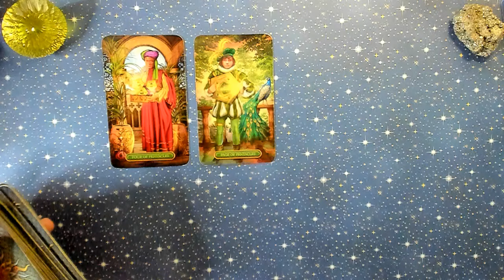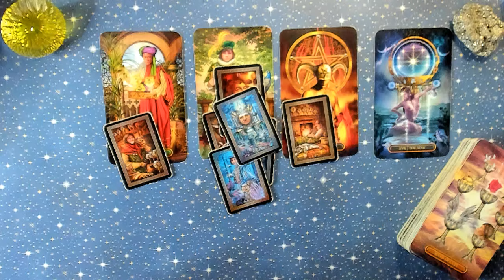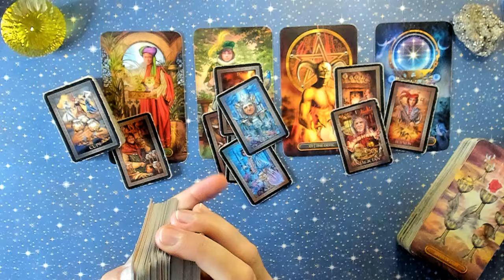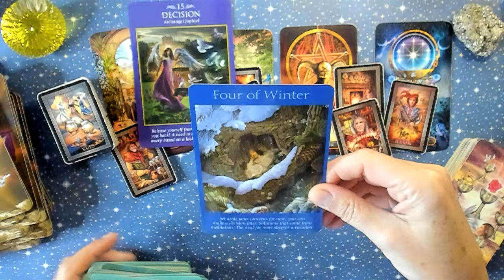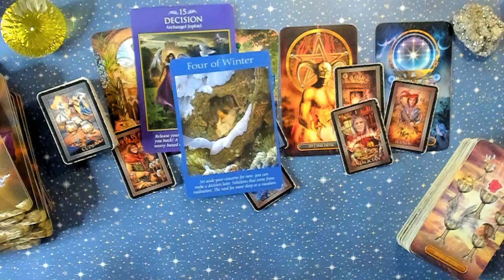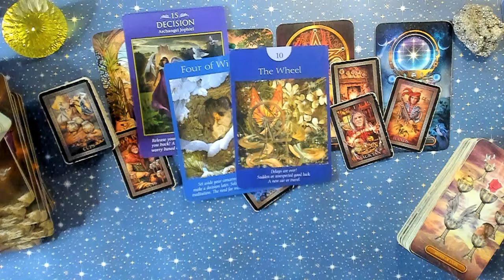Gemini ~ Luck is in your way 🍀 Wish granted ✨😉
✅ TarotLovers ▶️   Gemini ~ Luck is in your way 🍀 Wish granted ✨😉
IMPORTANT! VĂ ROG SĂ CITIȚI! Acest videoclip este pentru cei care nu au primit nici o notificare pentru videoclipurile tale când le-am postat inițial și pentru cei care încă nu își găsesc videoclipul pe canalul meu. YouTube a schimbat aspectul canalului tuturor (multe dintre lecturile tale pot fi găsite în fila LIVE). Asigurați-vă că selectați „TOATE NOTIFICAȚIILE” când vă abonați la canalele YouTube. Sper că acest lucru vă va ajuta să vă găsiți lecturile mai ușor. Acest videoclip este și pentru TOȚI cei care iubesc tarotul și lecturile pe care le postez. Vă mulțumim foarte mult pentru sprijin ❤️ Tarot Lovers

✔️ Want your YouTube channel to grow faster? Join my memberships program!

Wishing everyone many beautiful blessings 💕💫TAROT LOVERS